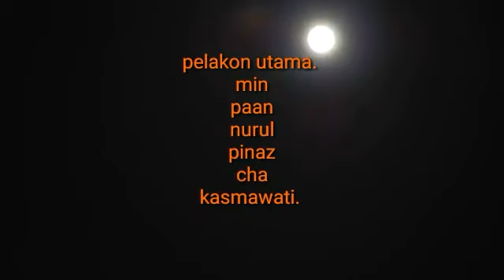TO TUKUS. filem melanau.